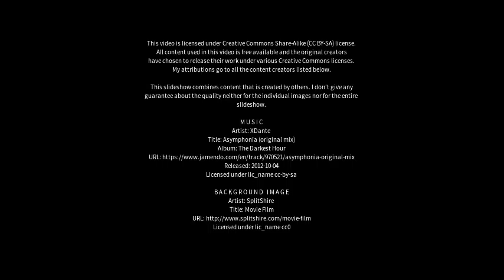Best places to visit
Best places to visit - Har Adar (Israel) Best places to visit - Slideshows from all over the world - City trips, nature pictures, etc.